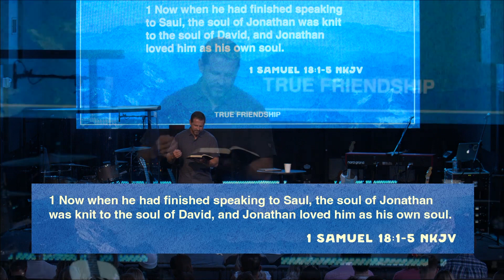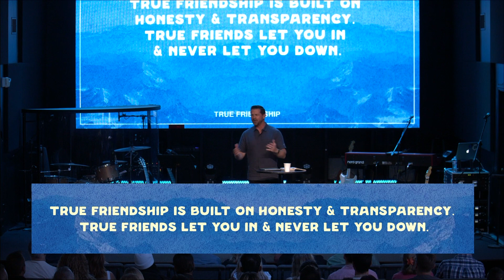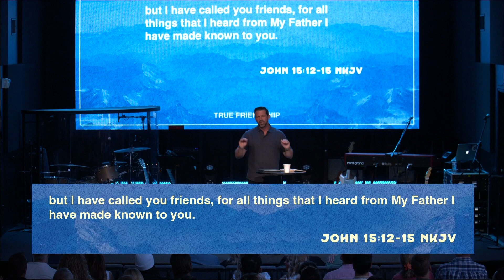True Friendship | Shawn Stone | Captivate Church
Friendship is a vital, but often-overlooked ingredient to living a vibrant spiritual life. True friends help keep us accountable, they offer support, and they point us back to Jesus. This week we looked at the importance of having and keeping true friends in a message titled, “True Friendship”.

Join us for service online every Sunday at 8am, 9:30am, 11am, & 12:30pm (PST).
If you’re in San Diego, join us at any of our services including our 5pm Revival Night Service!

Decided To Follow Jesus? Download your free new believers booklet, ‘I Have Decided'

If you would like to support Captivate financially you can give online through our website by clicking

Need prayer? Please let us know!